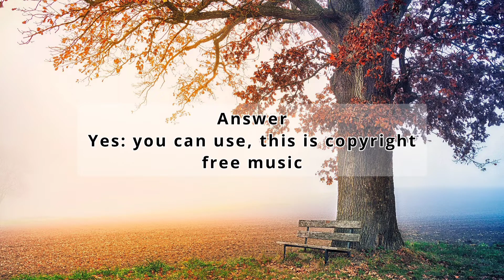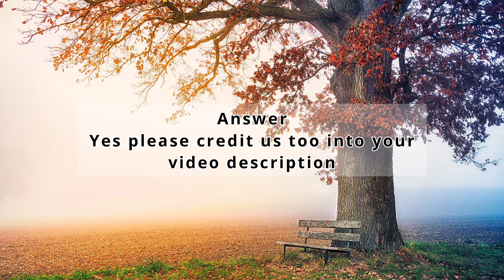Energetic background music no copyright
Breeze - Scandinavianz is a lovely energetic background music no copyright, you can use this music into your Energetic background music no copyright, you need to credit to artist into your Energetic background music no copyright video.

Enjoy Energetic background music no copyright | Breeze Scandinavianz

Energetic music
energetic background music
free energetic music
no copyright energetic music
energetic music no copyright
Breeze Scandinavianz
Scandinavianz